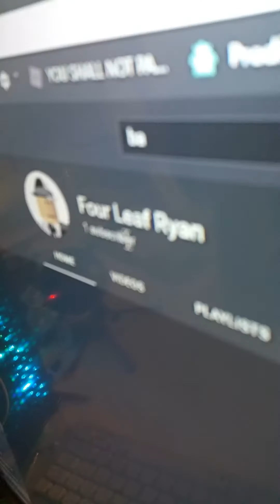A quick tour of my room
I try to much times trying to make this video